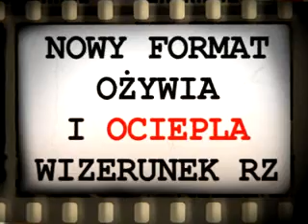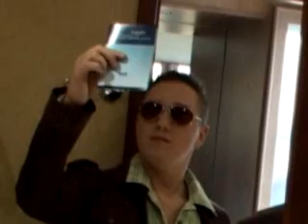Rzeczpospolita Szpiegowska odc 1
Filmiki z serii Na tropie mini, czyli lateksowa Azjatka pod prysznicem...